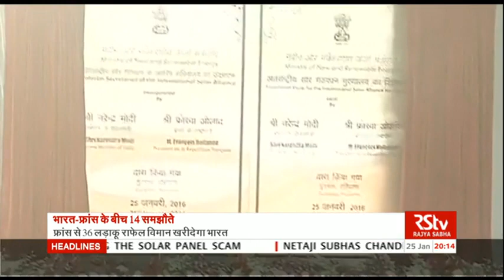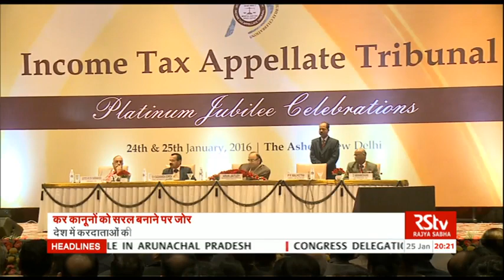Hindi News Bulletin | हिंदी समाचार बुलेटिन – Jan 25, 2016 (8 pm)